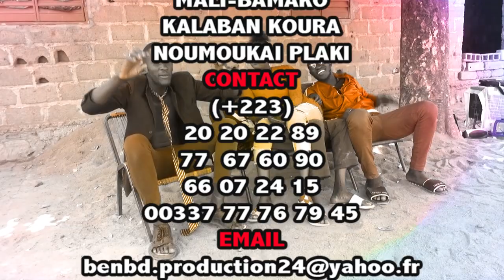YELEBOUGOU SAM LE ROI 12 12 dans A Confirmé par BEN BD PROD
L'artiste Comédien Alassane Sam dit ROI 12 12 est un jeune Comédien de Bamako qui joue dans le groupe YELEBOUGOU et qui est très très aimé de nos jours partout au Mali et le voilà dans A Confirmé pour vous les fans avec le soutien de son LABEL UNIVERSEL BEN BD PRODUCTION INTERNATIONALE aux contacts: 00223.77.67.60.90 ou 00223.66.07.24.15 ou 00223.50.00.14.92 par E-mail